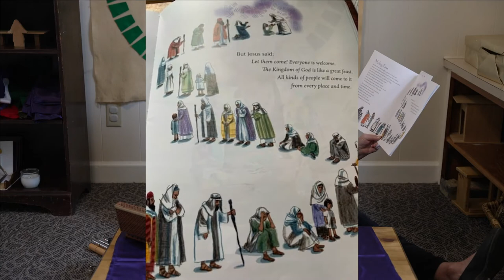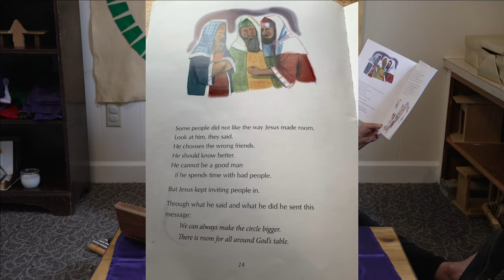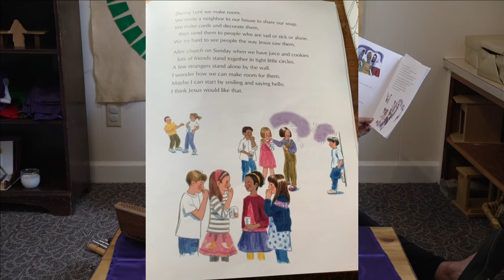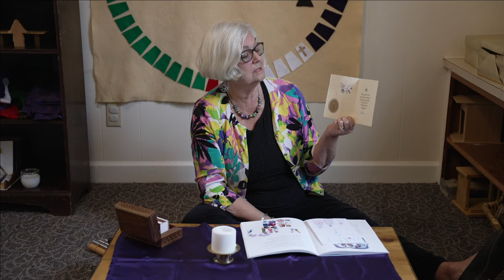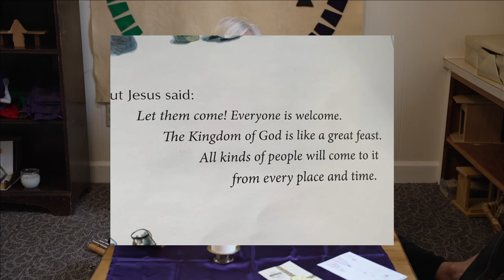Worship & Wonder: March 14, 2021